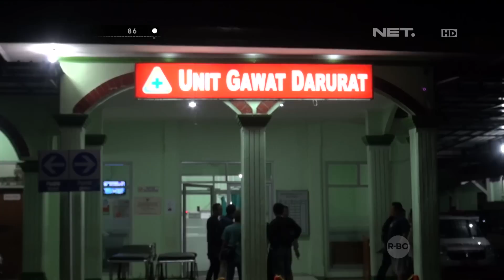Penanganan Kecelakaan Lalu Lintas di Simpang Empat, Madiun - AKP Suwandono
86 merupakan tontonan yang segar dan dapat memacu adrenaline yang ditayangkan di NET. TV setiap hari pukul 21:00 WIB. Tidak hanya kita dapat mengikuti aksi polisi Indonesia dalam penggerebekan, tetapi kita juga diajak untuk menyaksikan kejadian yang sesungguhnya terjadi di lapangan serta melihat sedikit sisi lain dari kehidupan pribadi polisi sebagai manusia biasa dan kedekatan mereka dengan keluarganya. 86 memperlihatkan pekerjaan polisi Indonesia mulai dari kegiatan yang ringan, seperti mendisiplinkan pengguna lalu lintas, sampai kasus berat kepolisian.